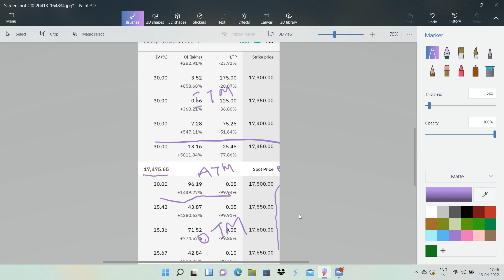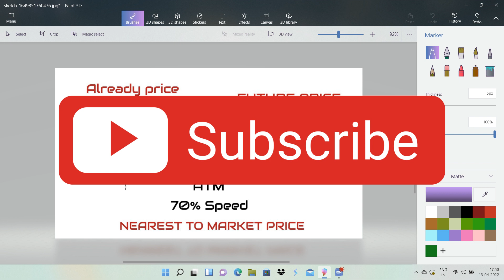How to choose Strike Price in Options Trading | ATM vs OTM vs ITM | Marun Trading Tamil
Created with marun gm

Option trading Basics in tamil

3 Common Phychological Trading Mistakes in tamil